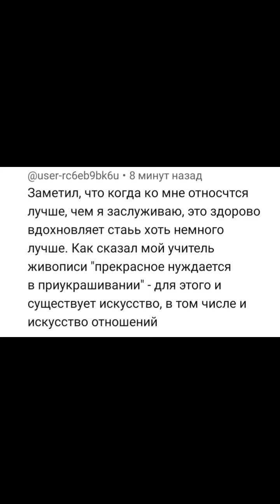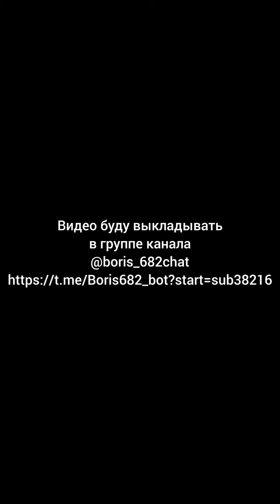Мужчина который сам себя обесценил или ещё раз про низкую самооценку.